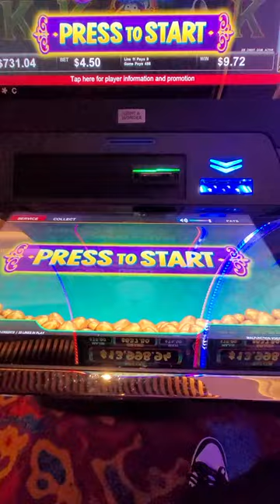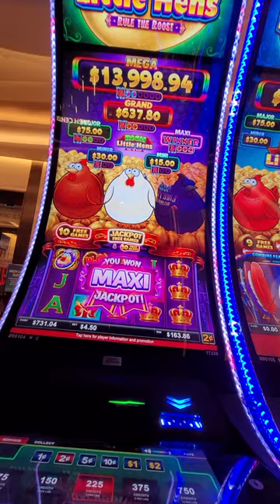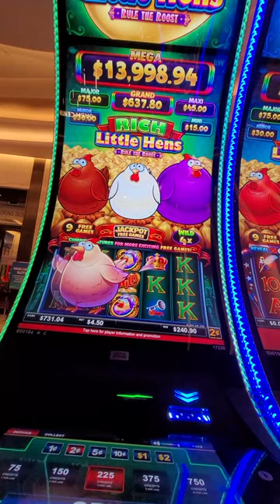rich little hens $ 4.50 bet at hard Rock guitar hotel in Florida